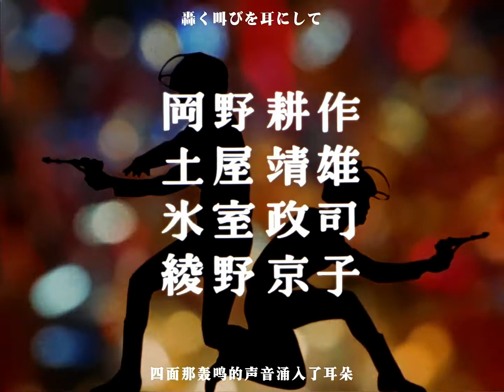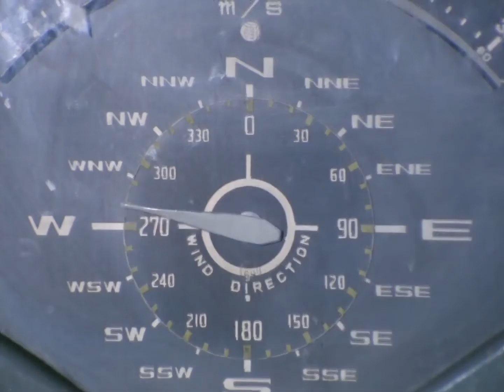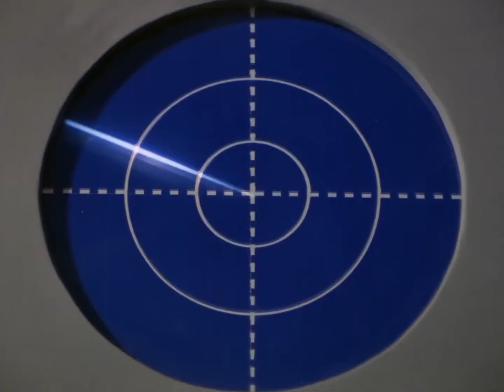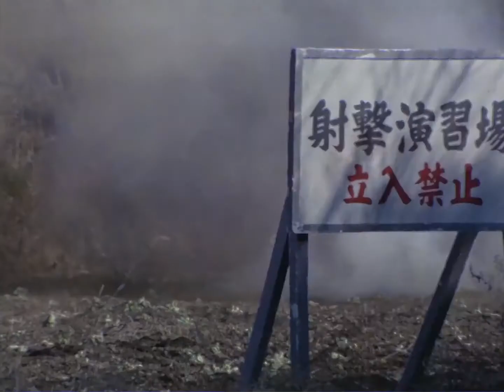《归来的奥特曼》42. 富士山伫立的怪兽